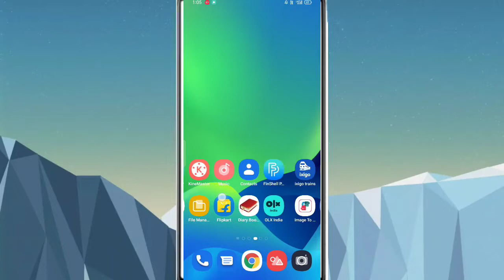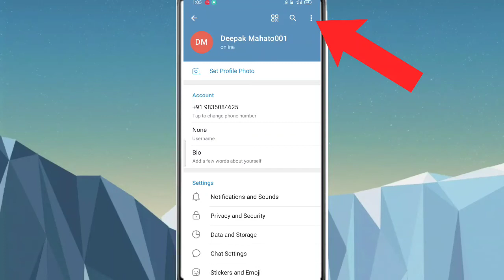How to logout telegram account||telegram account log out Kaise kare||telegram account ko log out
Hi

आज मैंने इस video पर ये बताया हुं कि आप Telegram account को Log Out कैसे करेंगे।